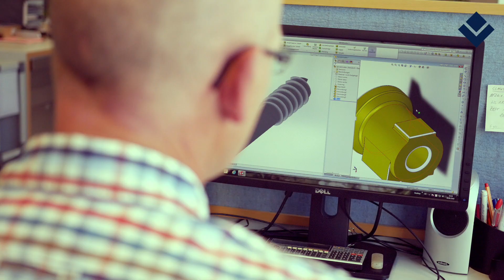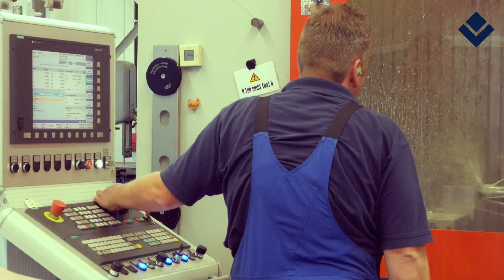Bornemann Gewindetechnik: kundenspezifische Gewindespindeln für Ihre Anwendungen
Für mehr Informationen über Bornemann Gewindetechnik besuchen Sie unsere Webseite

Wir fertigen Ihre Gewindespindel aus jedem zerspanbaren Material, eingängig oder mehrgängig, gewirbelt, gefräst oder geschnitten, mit jeder gewünschten Endenbearbeitung, Wärmebehandlung und Beschichtung.

Alle Arten von Gewinden werden von uns nach Ihren individuellen Vorgaben gefertigt. Trapezgewinde, Sägengewinde, Kreuzgewinde, Förderschnecken, Leitspindeln, Hubspindeln und nun auch smarte Gewinde mit integrierter Sensorik.

Auch exotische Materialien wie Titan, Wolfram, Inconell oder Hasteloy werden von uns mühelos zerspant. Auf selbst konstruierten und gefertigten Maschinen liefern wir Ihnen Spitzenqualität auf Weltklasse Niveau.